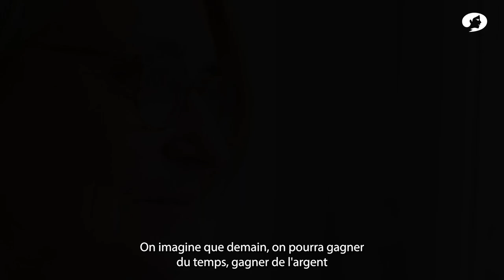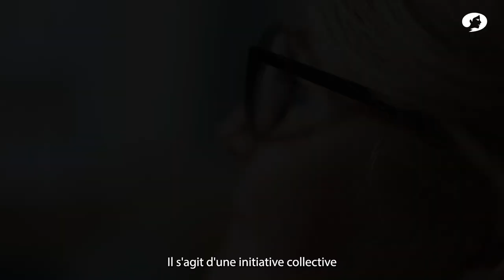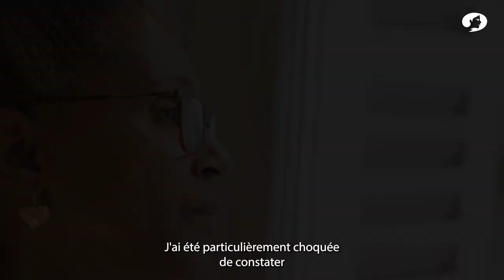Femmes de Santé 2023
Film de présentation des Femmes de Santé promotion 2023 !

En partenariat avec : Viatris, Fédération hospitalière de France (FHF), Amgen France, CASDEN Banque Populaire, Exeltis France, 1Health, Garance Conseils, La Veille Acteurs de Santé, Festival de la Communication Santé.

Evénement sous :
- Le haut-marrainage de Madame Isabelle Rome, Ministre déléguée auprès de la Première ministre, chargée de l'Égalité entre les femmes et les hommes, de la Diversité et de l'Égalité des chances,
- Le parrainage de Monsieur Stanislas Guerini, Ministre de la Transformation et de la Fonction Publiques,
- Le haut-marrainage de Madame  Agnes Firmin Le Bodo, Ministre déléguée auprès du Ministre de la Santé et de la Prévention, chargée de l’Organisation territoriale et des Professions de santé.